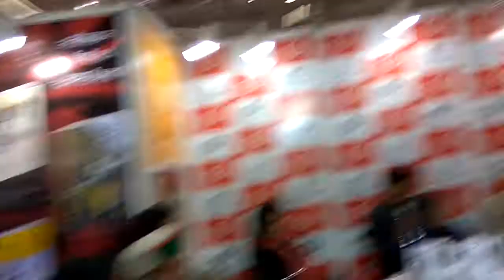Alpana Mishra's interview part 2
In conversation with noted hindi author Alpana Mishra.
Interviewed by Mr. Prem Bharadwaj.